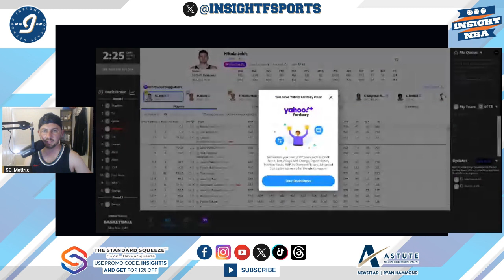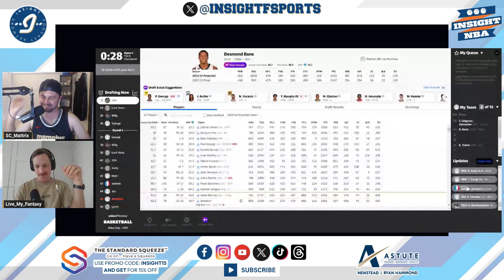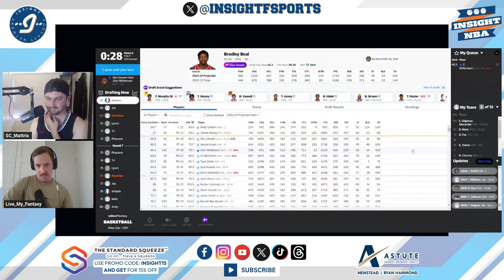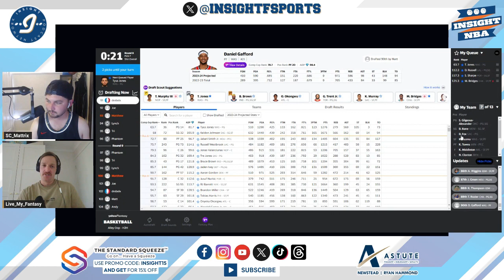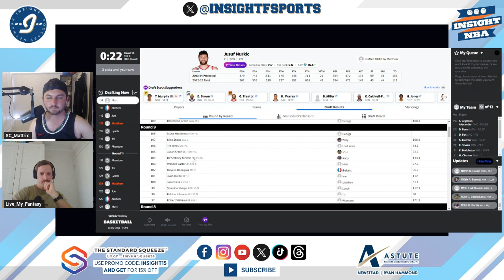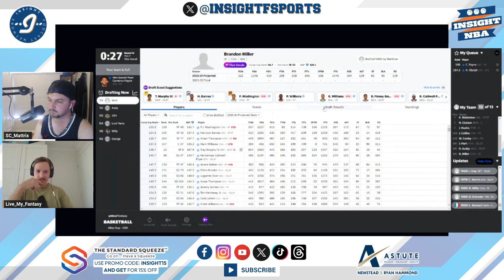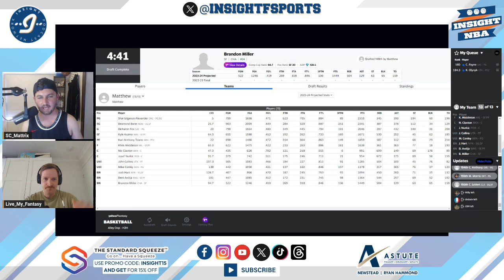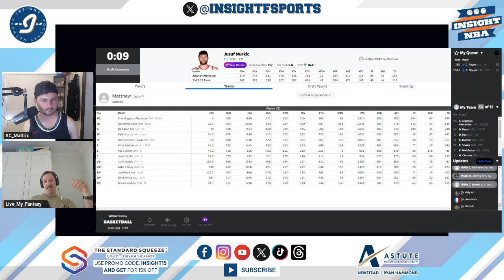NBA Fantasy Basketball | Stop Mocking Me - Hardest draft positions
Mattrix and Malley draft from the hardest spots in the draft. We find some value picks and make some well rounded teams with our backs against the wall!

Get the advantage in your Yahoo Fantasy Basketball drafts with FantaZScores! Integrate your Yahoo league to connect to your draft live, automatically sync lineups, highlight waiver players, schedule pickups, and more.

Reach out to Ryan at Astute Newstead who can give you confidential lending assistance with no obligations attached. on 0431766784 or - Use the code INSIGHT to let him know we’ve sent you.

Follow us wherever you get your podcasts and leave us a review